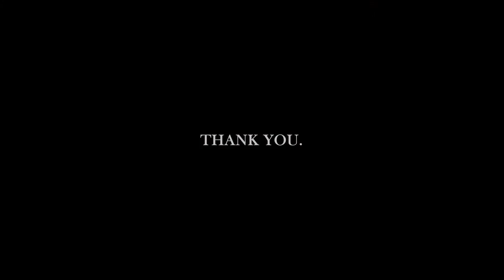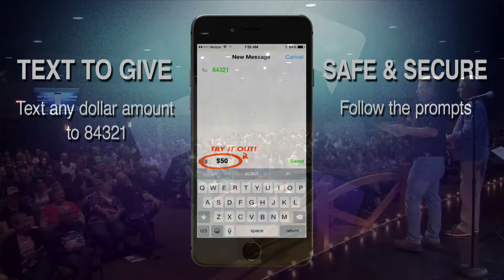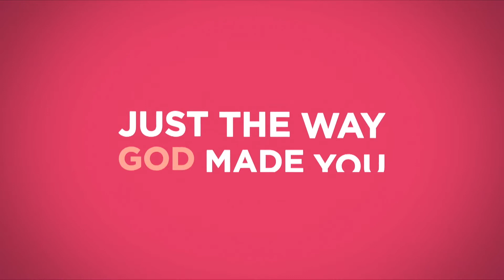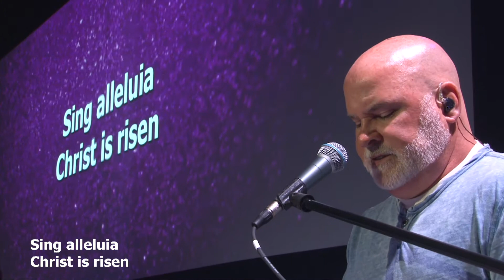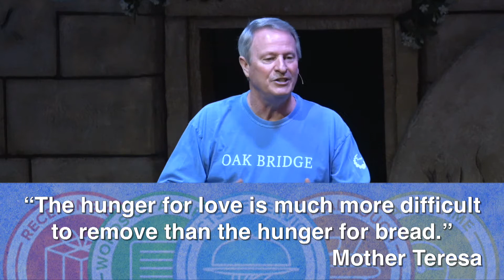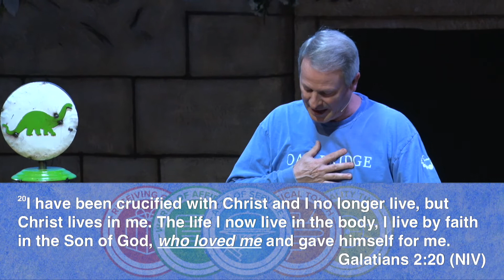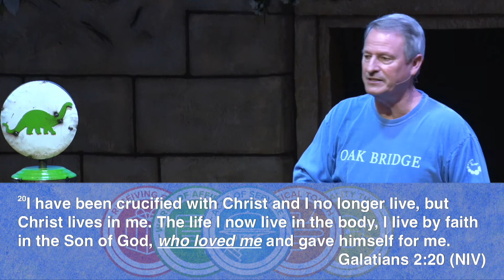Five Love Languages - Tom Noblitt (Arnold Campus)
Tom Noblitt - May 8, 2022 - Arnold Campus